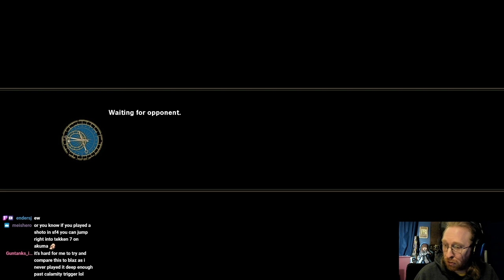Florida Man (Maxi) VS Rikuto (Astaroth) - FT10 (06.01.2020)